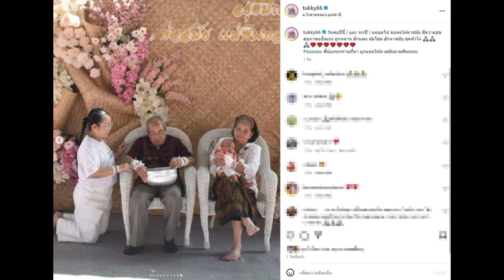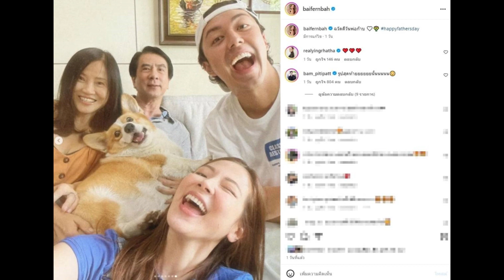รวมโมเมนต์ พ่อ-ลูกคนบันเทิง ที่อบอุ่นหัวใจแห่งปีในวันพ่อแห่งชาติ 2023